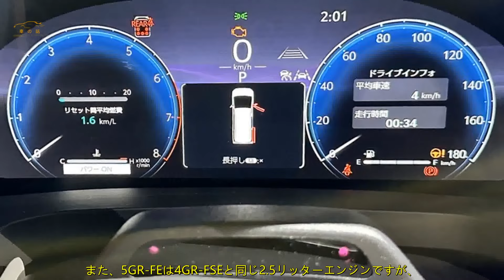「トヨタ・クラウンセダン」中国で発見！王冠エンブレムの4ドアセダンとは？ | 車の話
トヨタの象徴的な高級車「クラウン」は、1955年の登場以来、多くの人々にとって憧れの存在であり続けています。2022年7月には、最新となる16代目クラウン（S230型）が発表されました。これまでのクラウンからは考えられない4つのボディバリエーションが用意されており、大きな話題を呼びました。